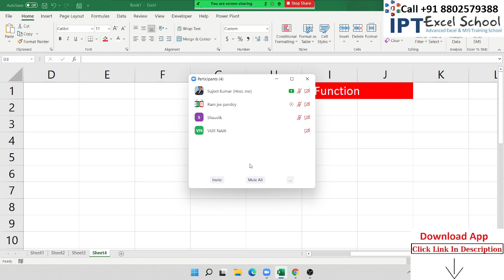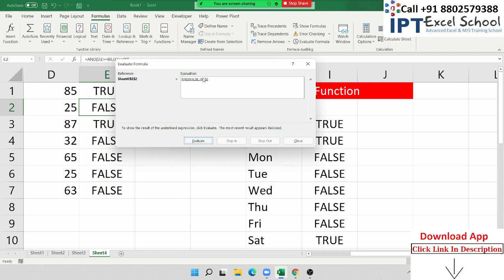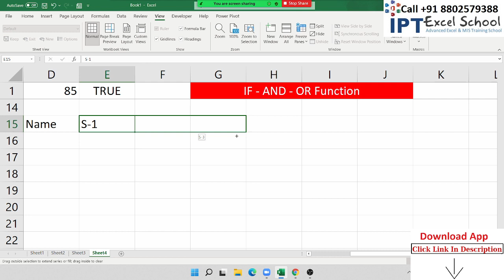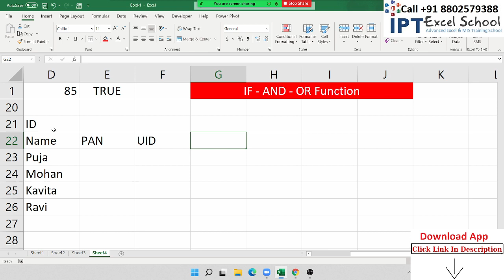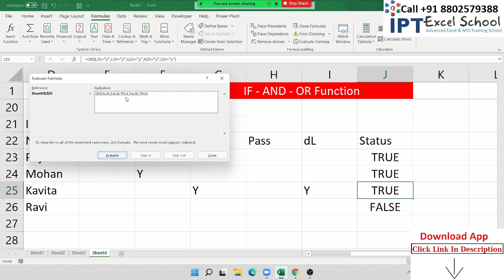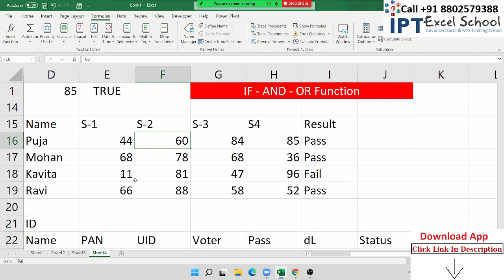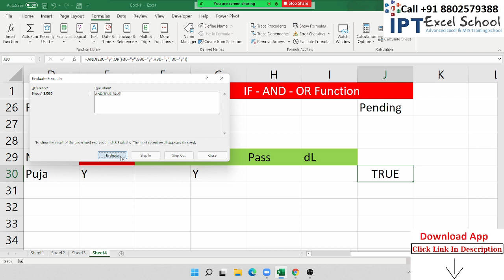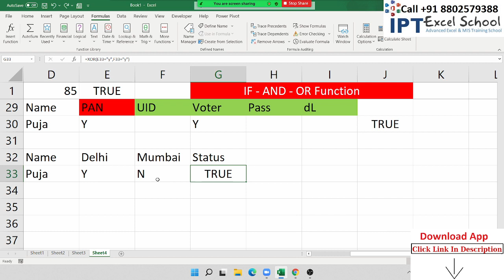IF-OR-AND Formulas - Excel Training in Hindi